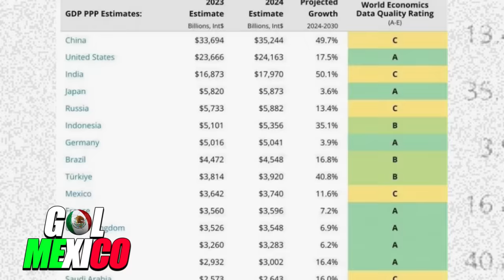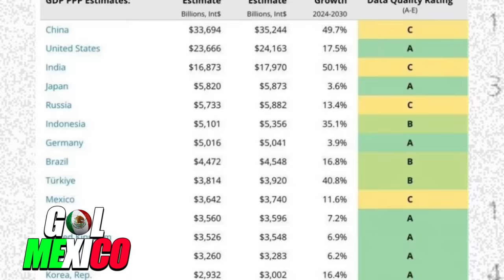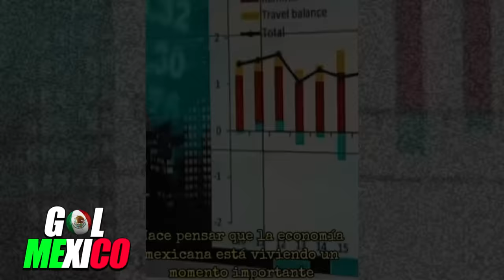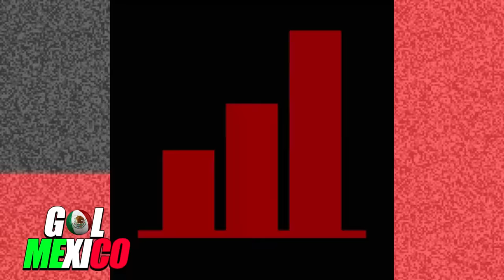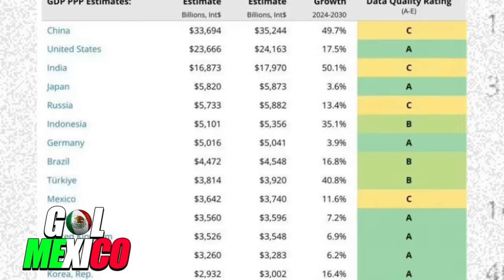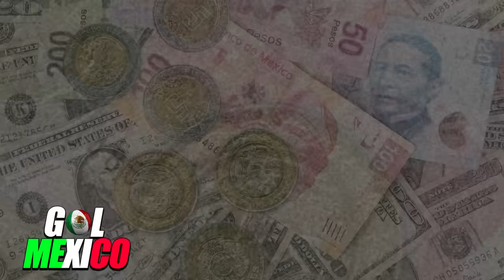PRENSA MUNDIAL EN SHOCK !! MEXICO ESTA EN CAMINO EN CONVERTIRSE EN POTENCIA ECONOMICA !!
crecen exportaciones mexico,economia estados unidos,mexico amlo,latam,noticias,guatemala